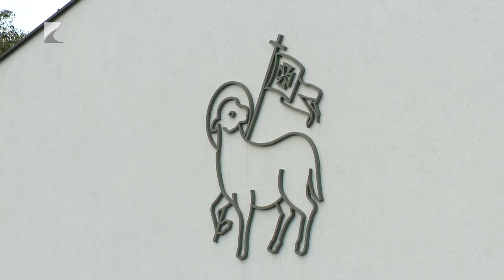Bővítették a református bölcsődét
Elkészült a nyíregyházi Mustármag református bölcsőde új épületszárnya. Az intézmény két csoportszobával, közösségi térrel, fejlesztő szobával is bővült. A fejlesztésre közel 200 millió forint értékű európai uniós támogatást nyert korábban a fenntartó a Városi Református Egyházközség.